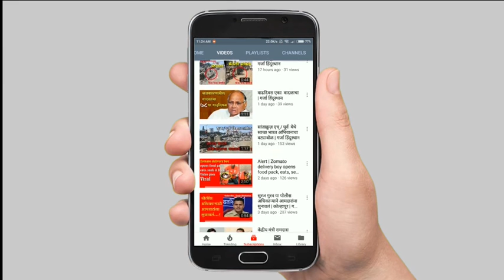महिलांसाठी अर्थसंकल्पात काय ? | what is new??? for women in budget 2019l Garja Hindustan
your query -

१) गर्भवती महिलांसाठी २६ आठवड्यांची पगारी रजेची घोषणा

२) २६ आठवडे म्हणजे जवाळपास साडे सहा महिने पगारी रजा मिळणार

३) महिलाना ४० हजारपर्यंतच्या व्याजावर आता कोणताही कर नाही

४) ६ कोटी उज्ज्वला गॅस कनेक्शन दिले , ८ कोटींच लक्ष्य ,२ कोटी  मोफत देणार

५) मुद्रा योजनेतुन १५ लाख कोटींच कर्जवाटप , त्यात ७० टक्के महिलांना लाभ